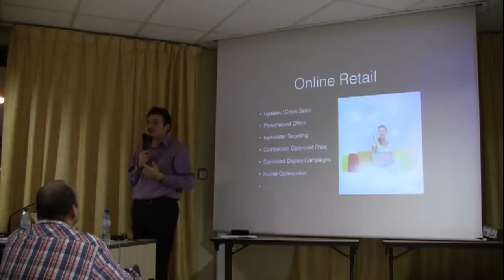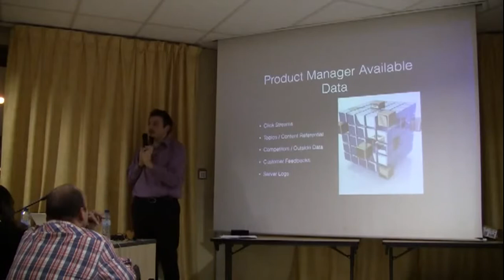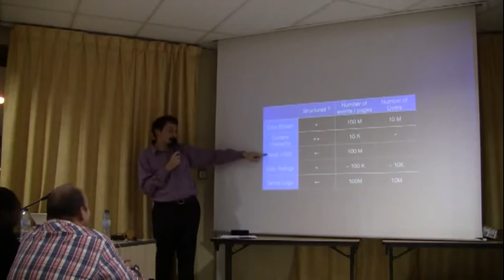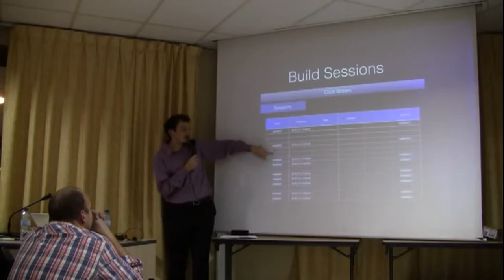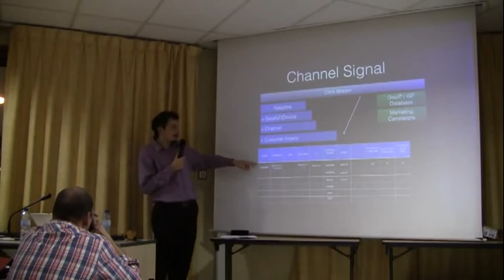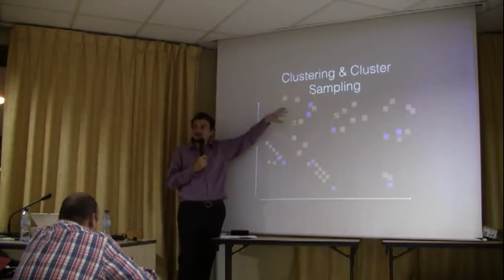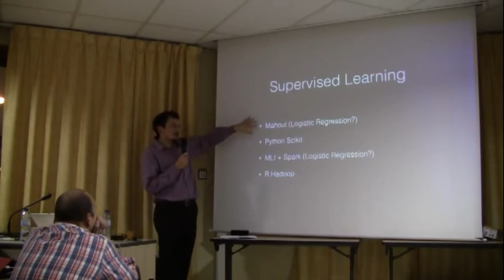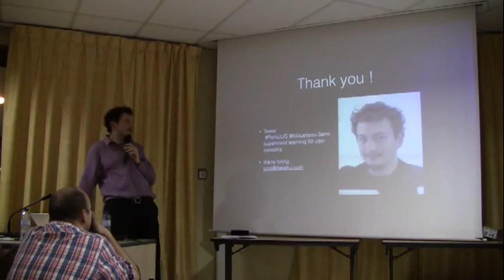Machine Learning for Understanding User Behaviours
Comment mettre en place un système de recommendation pertinent et intelligent

 Florian Douetteau